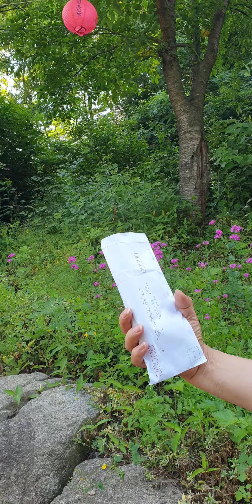봉황산 우현대사님☆죤킹스님 법거량